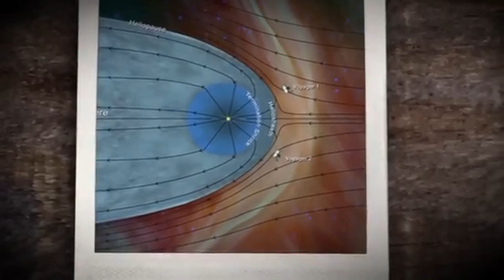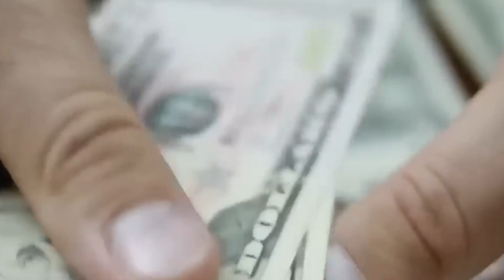James Webb Telescope Just Discovered TERRIFYING City Lights On Proxima B!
Proxima B is an exoplanet that is located in the Proxima Centauri system. In this video, we take a look at a groundbreaking discovery that was made by the James Webb Space Telescope. The discovery described a peculiar and concerning phenomenon that resembled city lights on Proxima B. Is it possible that this presents evidence of the existence of advanced civilizations from other planets? Is there a more naturally occurring explanation for these lights that seem to be mysterious?

Join us as we investigate the data, decipher the science that underpins the findings, and speculate on the various possibilities that are associated with this mysterious discovery. In this study, we will investigate the possibility of habitability on Proxima B, as well as its proximity to Earth and the implications of this discovery for future satellite exploration. Are we on the verge of providing evidence that life exists beyond the confines of our solar system?